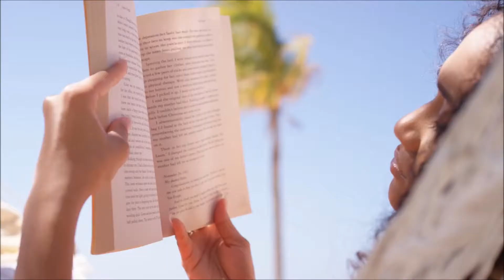Riu Palace Jamaica